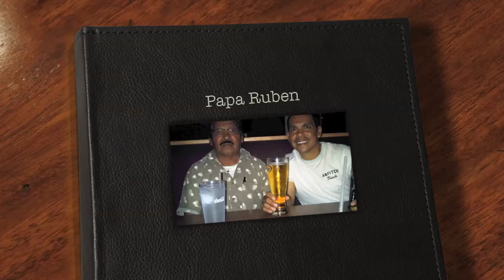Papa Ruben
Este video es hecho para papa ruben ,(otra version HD)mejorada, ojala les guste

Para mis familiares y amigos..
Hecho por Ruben jr.
agosto -2010